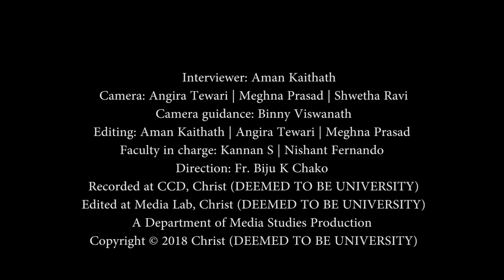CNEWS Interview with Michael Tep by Aman Kaithath